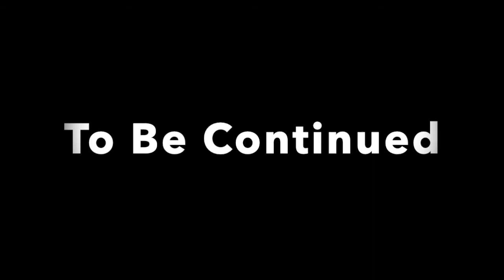Samurai Jack Battle Through Time Episode 8: The 7 Daughters of AKU